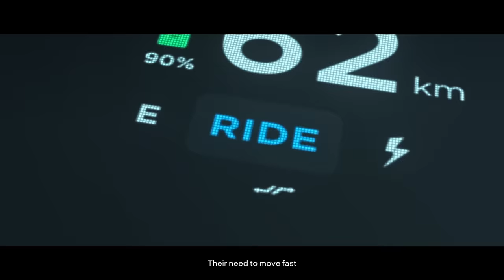The Game Is Electric | Ather Energy x Gujarat Titans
⚡️⚡️The game is electric. And when the titans of the cricket pitch meet the titans of the streets, you can be sure the energy will be electrifying ⚡️⚡️